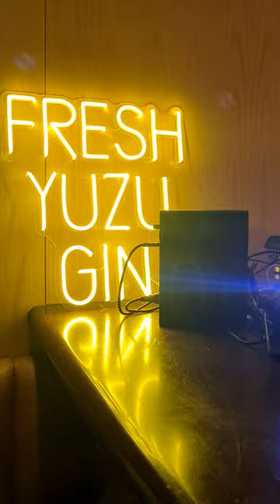Yoko Brisbane upstairs